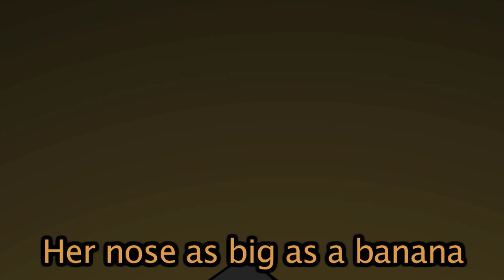Halloween song for Children!